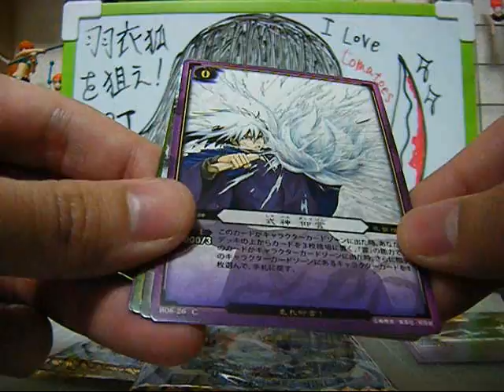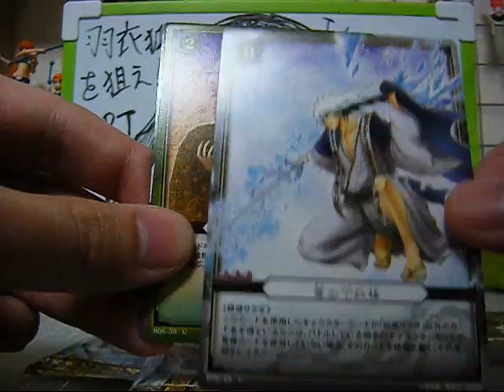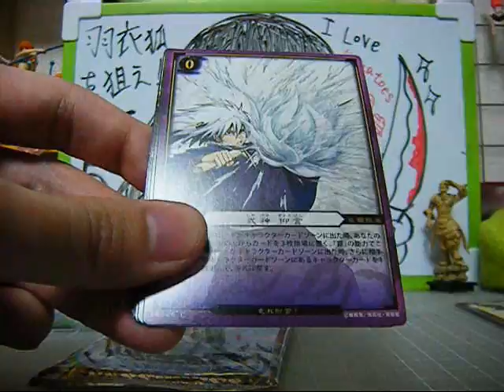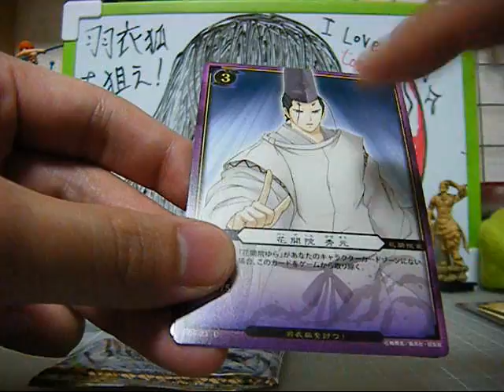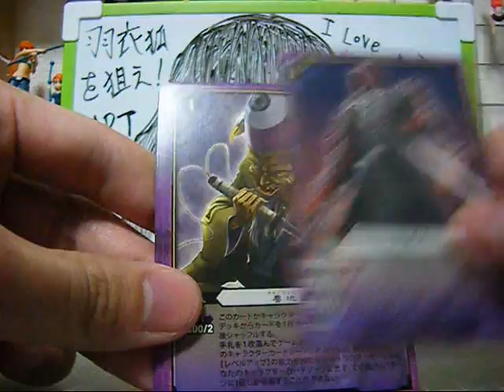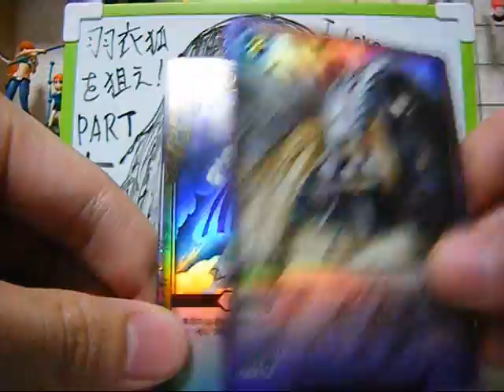ぬらりひょんの孫 Trading Card Game PART5 輪廻の環 千年の闇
羽衣狐のフィギュア欲しいなー☆
あとがしゃどくろも（＾▽＾）